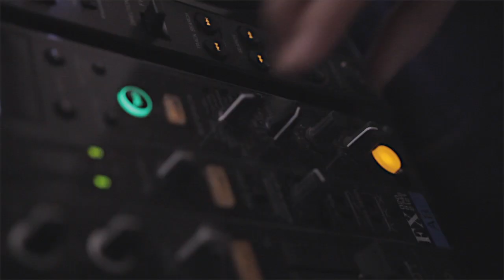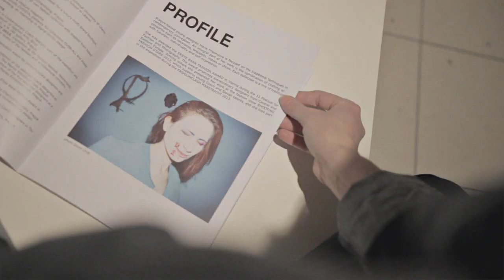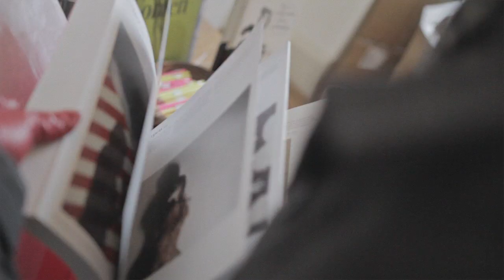VOYAGE THROUGH DESIGNERS MIND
Video by Jakub Jahn for Czech Fashion Council
supported by Czech Centre London - Tereza Porybná
International Fashion Showcase February 2014
London Fashion Week
DESIGNERS
Petra Ptáčková
Hana Frišonsová
Jana Mikešová
Pavel Berky
Awkward
& Jakub Polanka